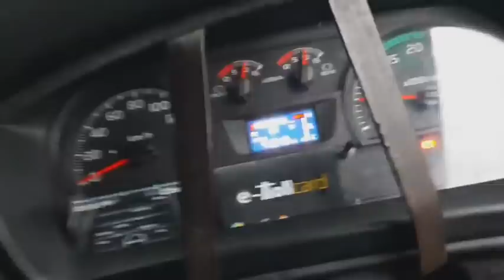MODAL 26.000 PERSNELENG HINO 500 JADI ENTENG !!!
modal 26000 buat tambahan hino 500